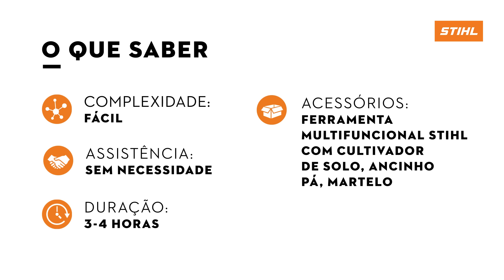Aprenda a fazer uma horta no quintal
Ter uma horta no jardim é uma forma prática de cultivar os seus temperos preferidos e inseri-los em sua alimentação diária. Neste vídeo, você vai aprender o passo a passo de como criar uma horta no quintal da sua casa. Dê o play no vídeo e confira!